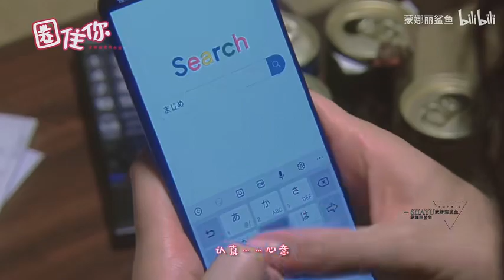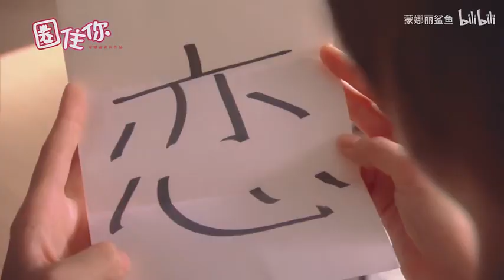“不良少年？明明是导盲犬男友！！”【不良少年×弱视少女】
这是恋爱！~不良少年与白手杖女